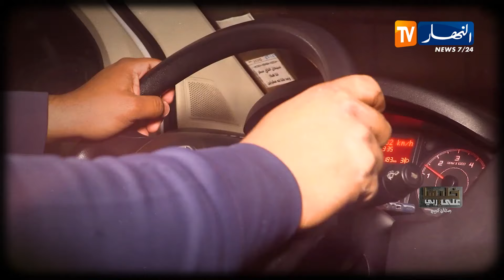صدمة كبيرة !! عمي مسعود :😭​" زوجتي الثالثة هبلتني تحمر وجهها و تلبس القبقاب و تخرج !!"